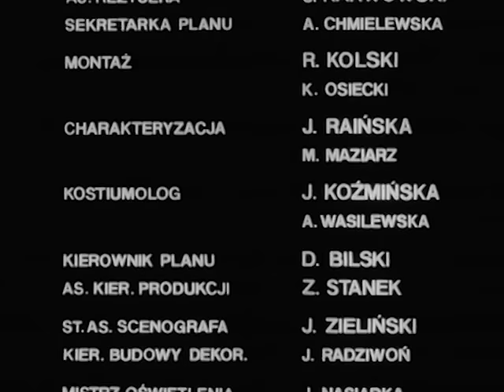CZTEREJ PANCERNI I PIES odcinek 2 | najlepsze polskie seriale | angielskie napisy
CZTEREJ PANCERNI I PIES odcinek 2: Radość i gorycz | Janek i Gustlik rozpoczynają żołnierską służbę, pracując w kuchni. Lidka zostaje natomiast telegrafistką w sztabie dywizji. Po długich oczekiwaniach, nadchodzi wreszcie moment alarmu bojowego i upragniona chwila wyruszenia na front.

Kraj pochodzenia: Polska
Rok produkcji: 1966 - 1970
Premiera: 25 września 1966
Gatunek: przygodowo-wojenny
Reżyseria: Konrad Nałęcki, Andrzej Czekalski
Obsada:
⭐ Roman Wilhelmi
⭐ Franciszek Pieczka
⭐ Janusz Gajos
⭐ Włodzimierz Press
⭐ Wiesław Gołas
⭐ Pola Raksa
⭐ Małgorzata Niemirska
       inni...